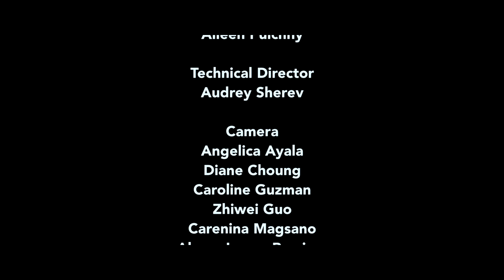1982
Writer/director Oualid Mouaness discusses his film 1982 with moderator Paul Amar (Global Studies, UCSB). Mouaness details the development of the film and the importance of depicting an honest representation of the war in Lebanon, especially as a means to bridge gaps between older and younger generations. He explains the significance of telling 1982’s story through a child’s perspective and the unique point-of-view they have in experiencing war and history.  Recorded on 05/10/2022. [9/2022] [Show ID: 38159]

00:00 Start
00:22 Introduction
03:56 Main Presentation
38:47 Audience Q&A